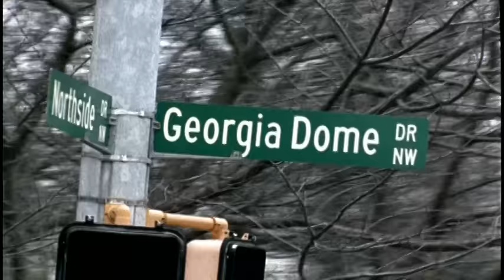Pastor Troy - Ridin' Big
Music video by Pastor Troy performing Ridin' Big. (C) 2003 Universal Records, a Division of UMG Recordings, Inc.